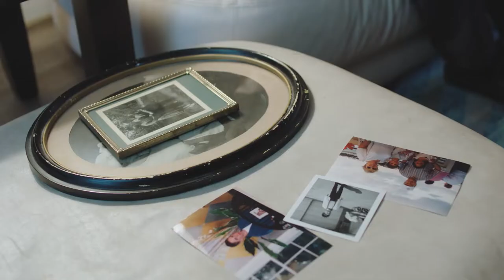Ibach (Trailer)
IBACH is screening in-person and online at the 34th Annual Boston Jewish Film Festival (November 2-13, 2022).